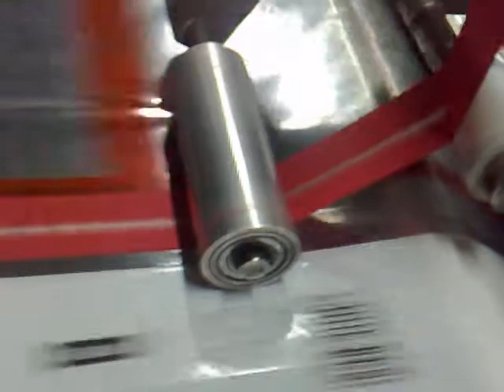clip in which the protective tape